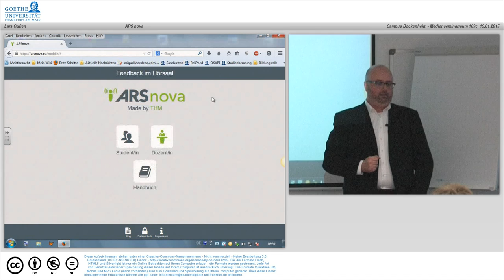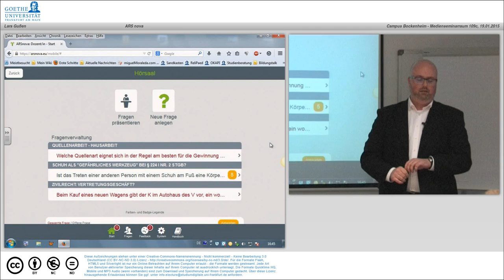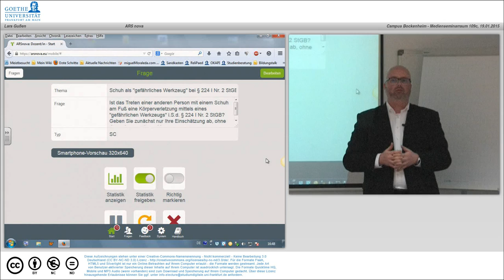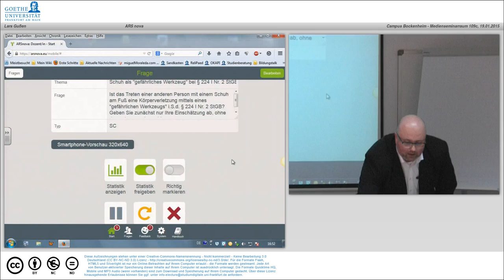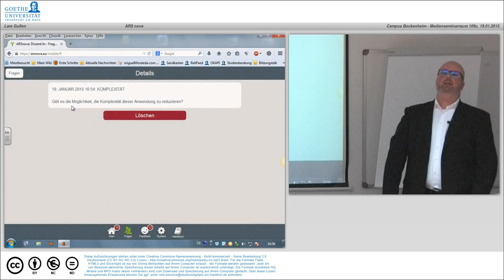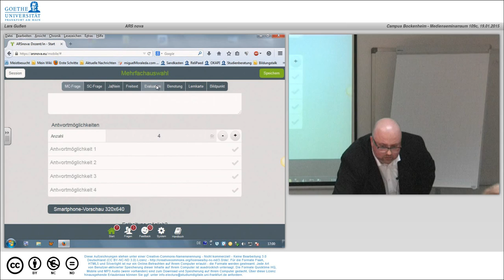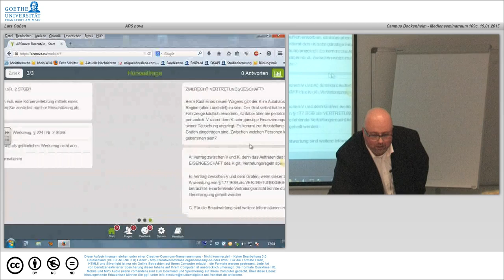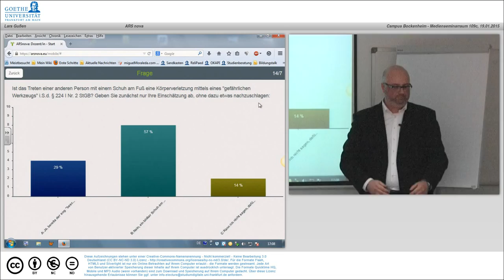ARS nova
"Lars Gußen aus dem Fachbereich Rechtswissenschaft stellt Erfahrungen mit dem Voting-System „ARSnova“ in der Lehrveranstaltung „Einführung in die juristische Arbeitstechnik“ für Erstsemester vor."